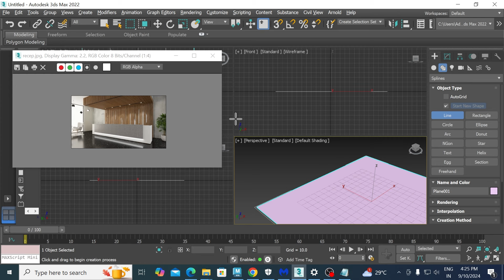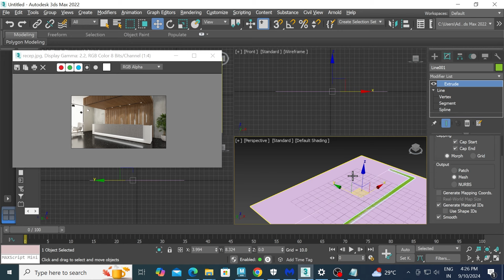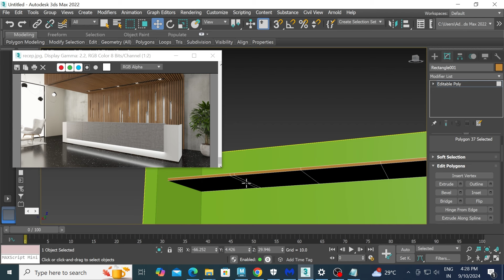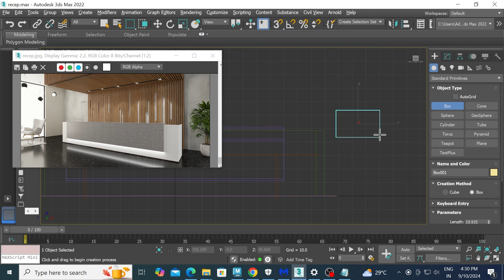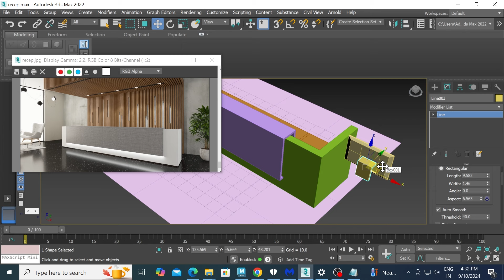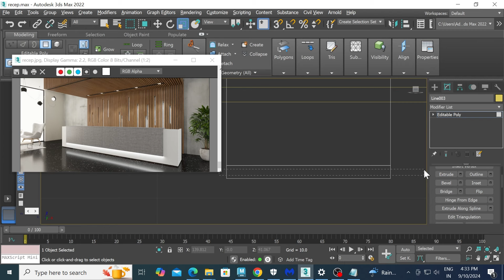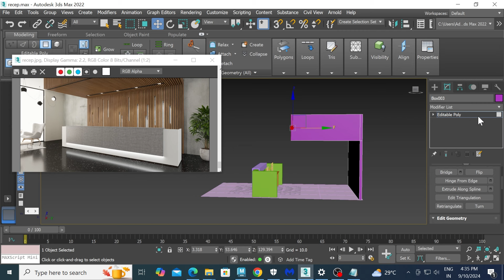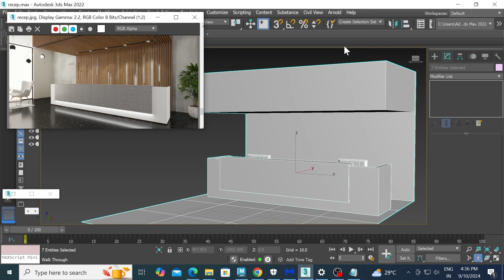3D Modeling in 3ds Max , How to Model Reception Desk in 3dsmax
In this detailed tutorial, we will guide you through the process of designing a modern reception desk using 3ds Max, step by step. Whether you're a beginner or an experienced designer, this video will provide you with valuable tips and techniques to enhance your 3D modeling skills.

Join us as we explore the essential tools and features in 3ds Max, from creating the initial design concept to applying textures and materials for a realistic finish. You'll learn how to use various modeling techniques to achieve clean lines and a stylish look that fits any contemporary office environment.

By the end of this video, you’ll have a fully modeled reception desk ready to impress your clients or enhance your portfolio.